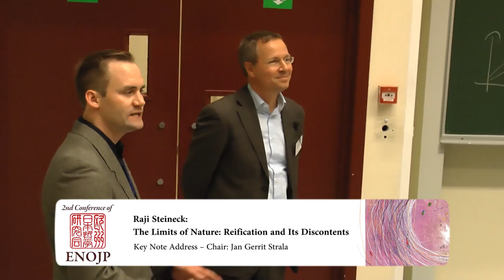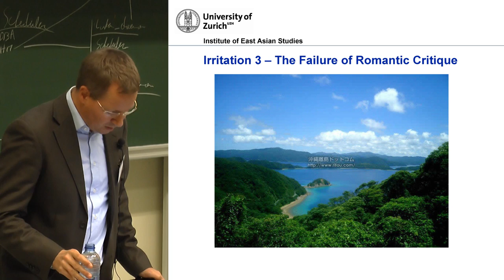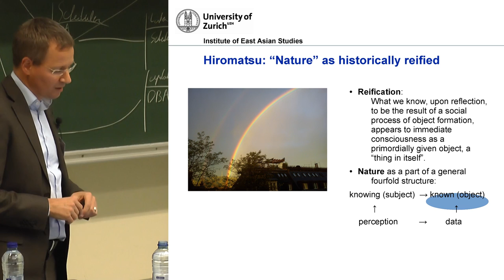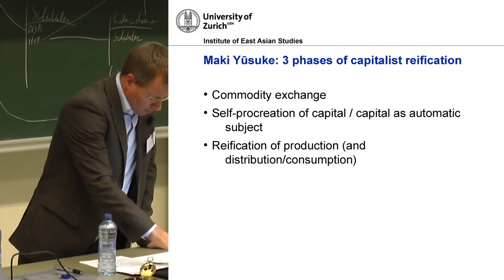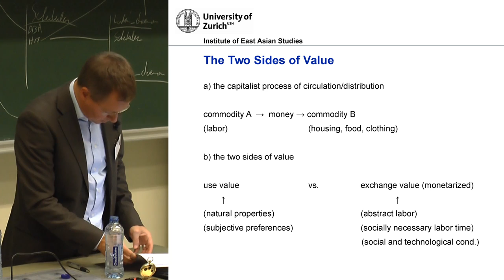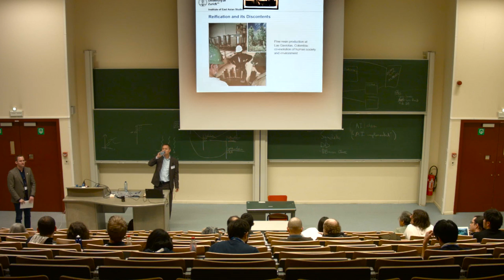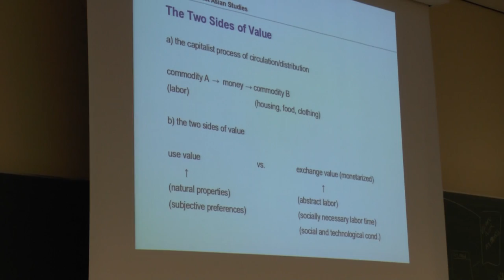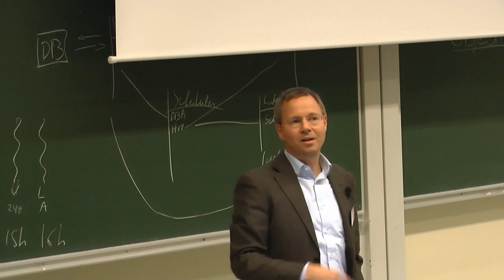Raji Steineck - Key Note Address ENOJP Brussels 2016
"The Limits of Nature: Reification and Its Discontents".  Raji Steineck  (University of Zurich).  Chair: Jan Gerrit Strala

Abstract: An essential ideological problematic of premodern societies was “anthropomorphism”: anonymous forces and processes presented themselves to common sense as so many manifestations of the intentions of personal agents – be they identified as human or otherwise. In modern society, this problematic has been reversed into one of “reification”: processes and forces that are the result of human interaction now present themselves as anonymous “natural” relations between things. Consequently, human beings are not only factually subjected to forces beyond their individual control, they are also mentally restricted to think in ways that perpetuate their subjugation. In my presentation, I follow Hiromatsu Wataru and Maki Yūsuke, who take the Marxian critique of commodity fetishism as the basis for more general critiques of reification. Special attention will be given to their analyses of “nature” and “time,” which play a crucial function in the workings of modern society. Finally, I question whether reification is an evil to be avoided at all costs, or whether it has its legitimate place and function even after the “merciless criticism of all that exists” that philosophy needs to undertake as long as there are social relations that subjugate and denigrate human beings.

This lecture took place at the Second annual conference of the European Network of Japanese Philosophy [ENOJP] 7–10 December 2016, Université libre de Bruxelles [ULB].